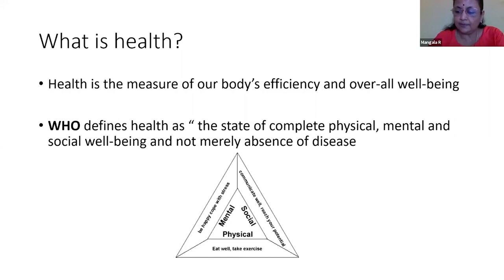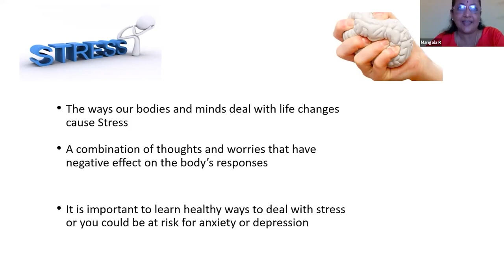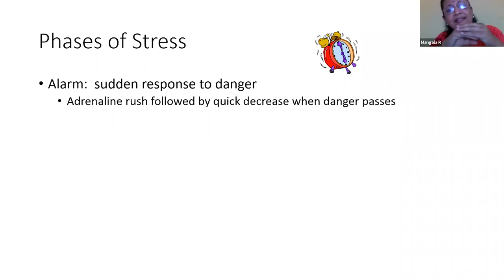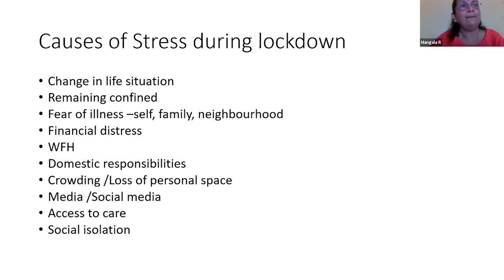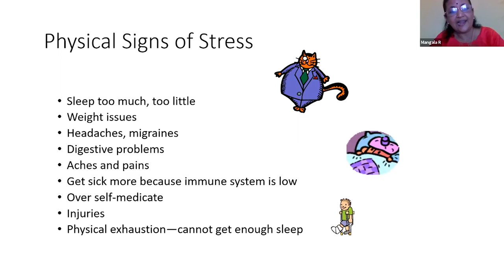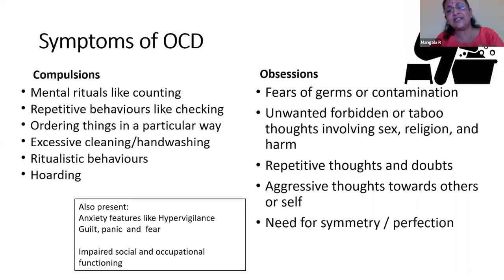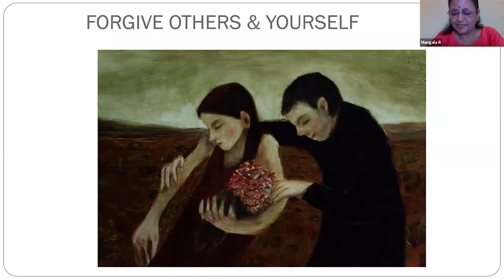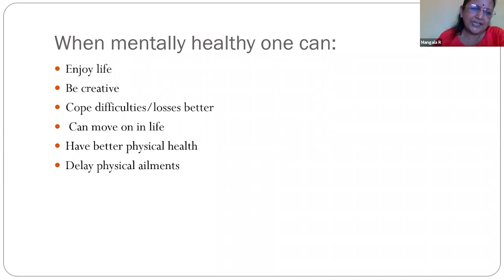கோவிட் 19 காலகட்டத்தில் எழும் உளவியல் பிரச்சனைகள் மற்றும் தீர்வுகள் Dr.ஆர். மங்களா, உளவியல் நிபுணர்